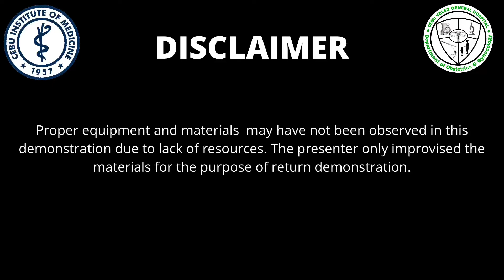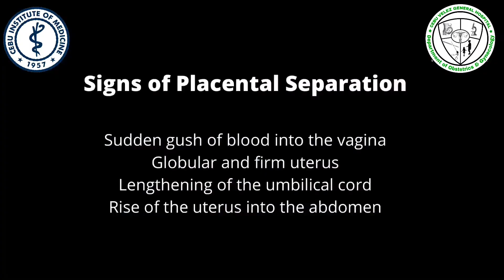ESPEJO-NORMAL VAGINAL DELIVERY & UNANG YAKAP